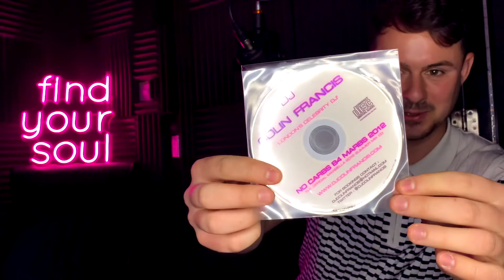Back to CJ's with DJ Colin Francis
For our debut episode, we are joined by an iconic figure in the music scene, DJ Colin Francis.

A legend in the music industry, he's a No.1 selling DJ, Artist, Producer & Record Label Owner. His album “Marbella Sessions” changed the compilation market as well as breaking digital sales records and stormed straight to the No.1 position and he’s never looked back since. Colin is the original “Mr Nice Guy of Nightlife” one of the most passionate and genuine people you will ever meet.

He is a platinum selling artist, a pioneer in the open format DJ scene, with nine, that’s right NINE consecutive number 1 selling albums with Ministry of Sound / Sony.